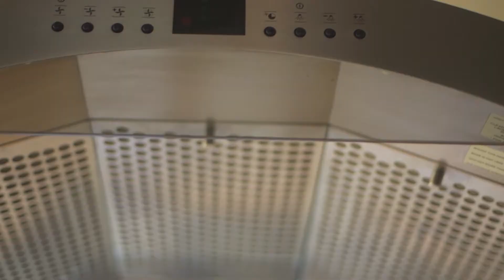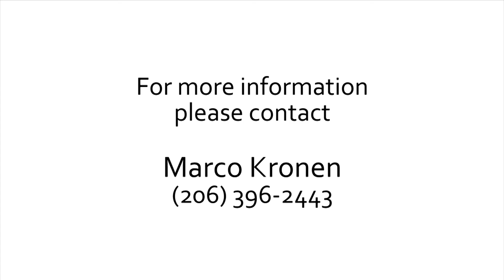Expansive NW Corner Unit Condo for Sale at Mosler Lofts in Belltown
Generously laid out 1,248 square foot one bedroom plus den home with 1 ¾ baths is an entertainer's paradise.  With two decks and views of the Space Needle, you'll never have a problem finding guests willing to visit.

Situated at the quiet end of Belltown, yet close to all of the vibrancy of this amazing Seattle neighborhood, Mosler Lofts is in the perfect location. You are literally surrounded by restaurants and cafes as well as are close to several parks, services, shopping and the events of the Seattle Center. A truly active and energetic community.

Once within Mosler Lofts, you will be greeted by a friendly concierge staff and a lovely lobby sitting area with art and a TV. The elevator will whisk you up to your home on the 5th floor of this concrete and steel building. Stepping foot into this home you will pass through an entry foyer with coat closet to easily store away your winter outerwear. You will spill out into a very bright light open concept great room. The floor to ceiling corner windows flood light into the space. With plenty of space for seating, dining, and conversing, this massive room is the perfect entertaining room. The kitchen is modern with black granite, stainless appliances, and dark wood cabinets. A deck off of the living area is great for soaking in some fresh air and taking in the view of the Space Needle. The master suite is truly a suite with its own bathroom featuring dual vanities and a walk-in closet with California Closet systems. This home also features a three quarter bathroom for guests and a nice sized den space. Add parking and storage, and this modern Belltown condo has it all!  Size, view, and location.  What a great place!

Mosler Lofts also features some wonderful amenities for you to enjoy. The concierge is a great resource for owners and is there to greet your guests and collect your packages. A well-equipped gym negates your need for an additional gym membership. The conference room and social gathering area in the lobby are convenient for meetings and the guest suite is perfect for your out of town guests. With LEED Silver certification, you'll enjoy living in a building that was designed with efficiency in mind.  It's most popular amenity is the amazing rooftop deck with views, BBQs, tables and a fire pit for year round outdoor fun.